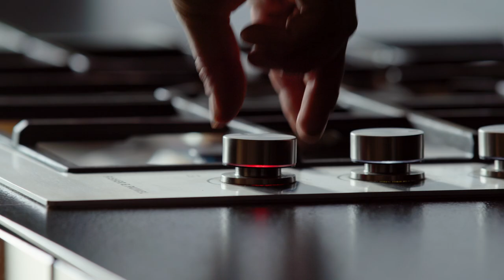An Architect's Private Home Designed Using Recycled Timber (House Tour)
Located in the leafy suburb of Remuera in central Auckland, this New Zealand home designed by and for Paul Clarke from Studio2 Architects is an architect's private home designed using recycled timber which pays tribute to the original house on its site, while creating a new design personalised to the architect’s family. While the house presents an integrative face to the street, it contains some surprises beyond the front entrance.

The footprint and some aspects of the interior floorplan of the previous house are reflected in the creation of this new family home. All spaces are open to its northerly aspect, with recycled timber sliding shutters in place of curtains to allow for full enjoyment of the mature trees and landscaping that surround the architect's private home. Recycled timber weatherboards from the previous home are reused in different areas, including the kitchen where they make up cabinet fronts and mask the kitchen appliances.

The homeowners’ two sons and the family’s dynamic are reflected in the naming of the house - House #3 - and also in the experimental detailing in the in-situ concrete formwork that acts as an architectural feature of the home. The width of the in-situ concrete formwork also recalls the weatherboards of the previous house.

An architect’s own private home that explores a sense of belonging, House #3 has sculptural features such as the peaked architectural skylights that protrude above the roofline and an interior design palette that is moody and uses a variety of natural materials to create a richness in texture, such as the recycled timber.

Architecture and Interior Design by Studio2 Architects.
Featuring Kitchen Appliances by Fisher & Paykel.
Video Production by The Local Project.
Filmed by Swell Productions.
Photography by Simon Wilson.